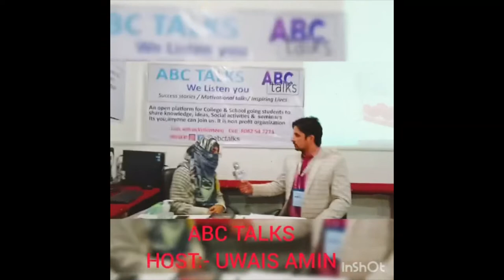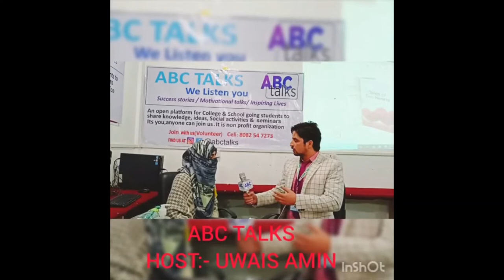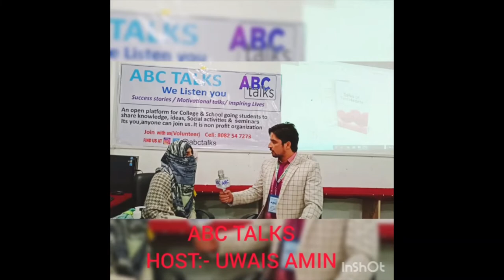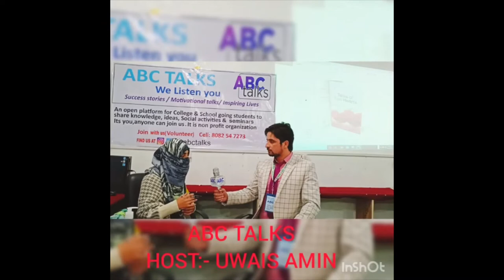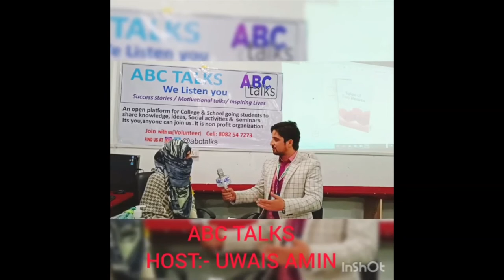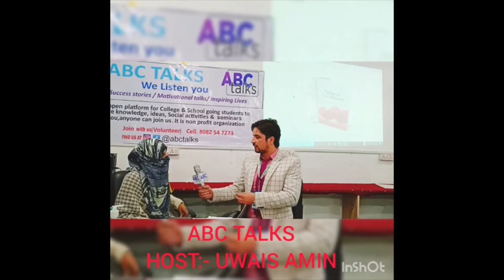ABC TALKS (We Listen You) Talk-Show 1st (Arbeena Ara) Writer from Kulgam Host Uwais Amin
Promote youngsters to think big and follow their dreams. And eliminate their fear of failure by opening up their minds in public

AN OPEN  PLATFORM  FOR COLLEGE AND SCHOOL  STUDENTS TO
 SHARE KNOWLEDGE AND IDEAS
 SHOW THEIR TALENT
ART AND FUN
 SOCIAL  ACTIVITIES
AND ON AND ON… ..
AND  SPEECHES
…..NO BOUNDARIES (ANYONE ANYTHING )……..

ABC TALKS (We Listen to You)
Hey, Thanks for connecting with us.We would love to connect here too.